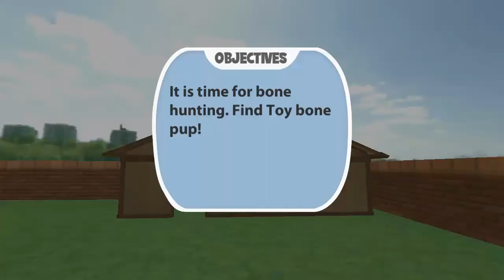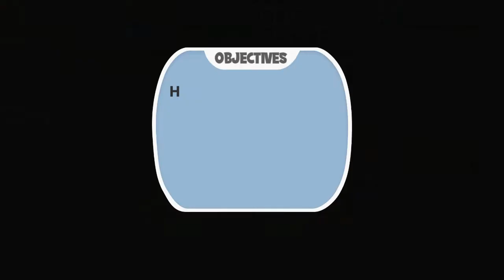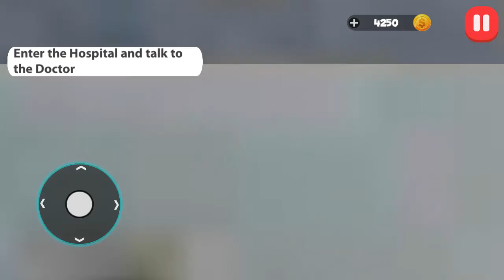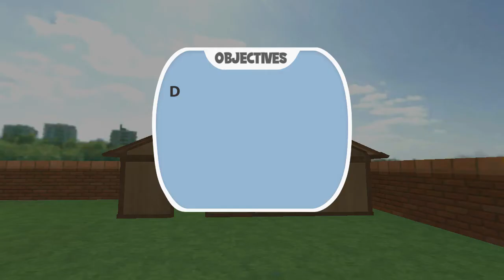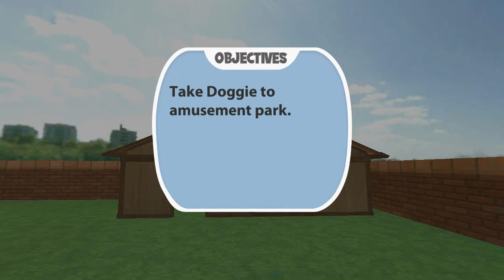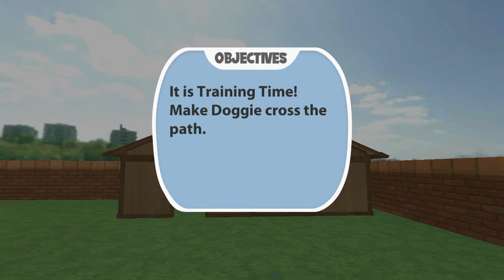Playing Virtual Family Simulator: Virtual Pet New Game 2021. Gameplay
Adopt virtual dog with mother simulator in family pet game & keep away from cat

You adore cats and dogs games then this Virtual Family Simulator - Virtual Pet Game is an adopt a pet game. Virtual mother family game: family pet simulator is a new addition in real life games so do keep the cute puppy dog away from cat sim. In virtual family games - be best mommy in perfect virtual games and buy a pet dog for your son in an amazing virtual animal simulator game pet store: in virtual puppy simulator. In the mother simulator family life add fun with cute dog in home games in: Virtual Family Simulator - Virtual Pet Game.